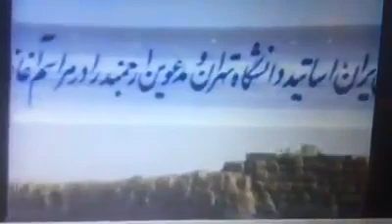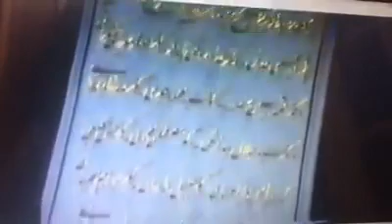فیلمی از دکتر یحیی عدل از بزرگان جراحی نوین ایران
فیلمی از پروفسور یحیی عدل از برجستگان جراحی نوین در ایران
 در حاشیه افتتاح یک بیمارستان در سال ۱۳۸۲